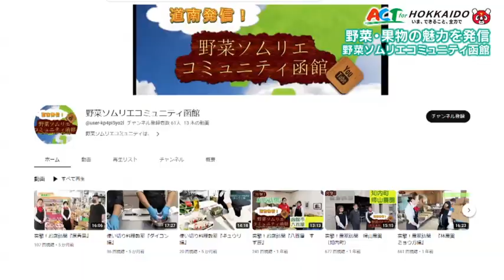函館発「突撃！農家訪問」 生産者と消費者を配信動画でつなぐ 野菜や果物の魅力発信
野菜ソムリエコミュニティ函館の代表、斉藤さんが紹介する。団体は農業を応援し、野菜や果物の魅力を伝える活動をしている。ユーチューブチャンネル「突撃！農家訪問」も開設した。市内の書店とのコラボでは、野菜の講座や食べ比べをする料理教室も行っている。